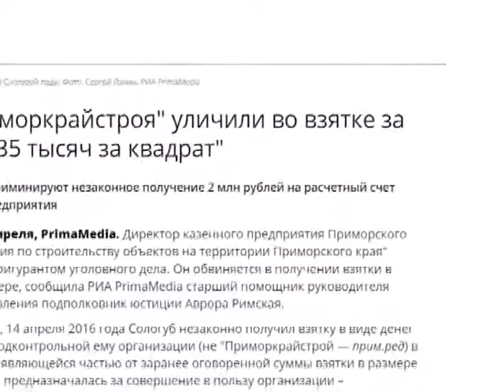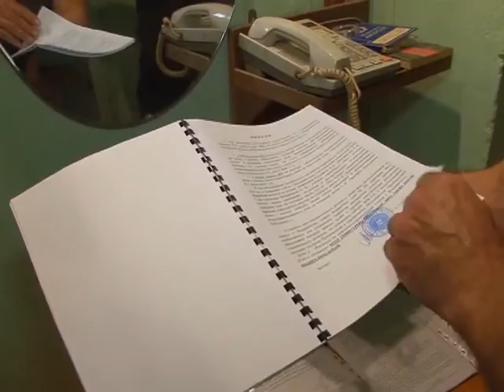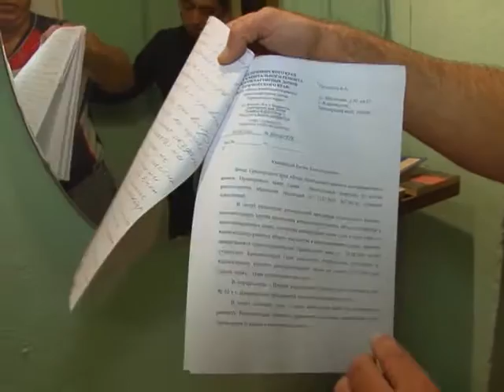По вине нерадивой строительной компании жизнь инвалида превратилась в ад